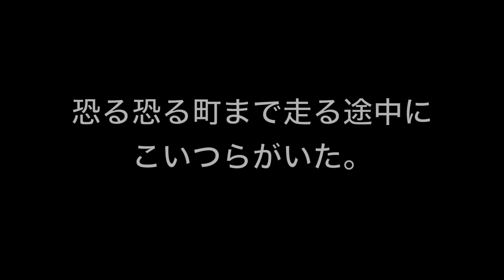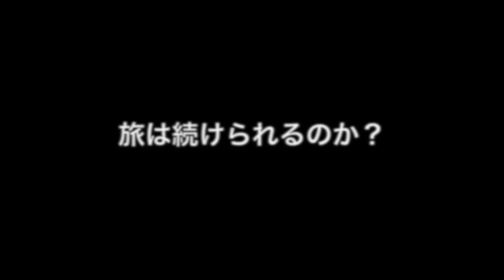【トラブル】オーストラリアの最南端に行きたい。From UEPどうにかなるの旅。（39日目）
やばい。ついにAMACHANが。。。